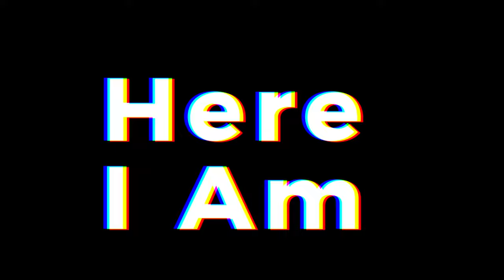Carlos Mencia : Here I Am trailer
Comedian Carlos Mencia showcases his trademark energy, sharp wit, and impeccable timing; from social commentary to personal anecdotes, Mencia's material is smart, edgy, and on point.